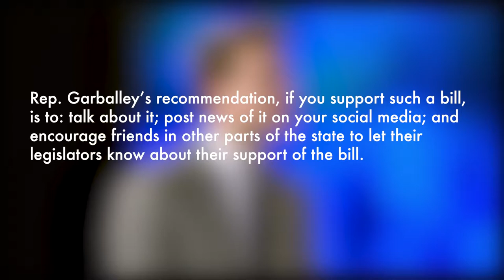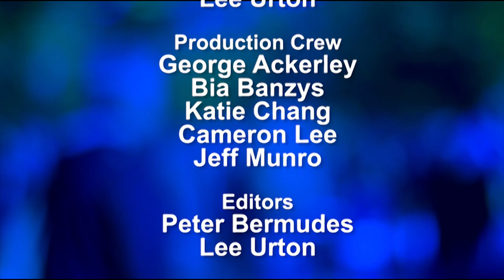Wide Angle: Episode 42 - Daring Democracy Pt. 2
Winston Churchill is quoted as having said: “Democracy is the worst form of government, except all those other forms that have been tried from time to time.” Peter’s guests disagree. They think that democracy–a government of, by and for the people–is actually pretty good, “noble” even. And something worth working for.
 Joining Peter to talk about our recent experiment with democracy are two guests: Frances Moore Lappe is the author of nineteen books, including Diet for a Small Planet, which the Smithsonian National Museum of American History described as “one of the most influential political tracts of the times.” She has also co-founded three national organizations, most recently Small Planet Institute, a collaborative network for research and popular education aimed at bringing democracy to life.
 Adam Eichen is a writer, researcher and political organizer. He is a Democracy Fellow at Small Planet Institute, is on the board of directors of Democracy Matters, and was the deputy communications director for the 2016 Democracy Spring march on Washington.
 In this part, Lappe and Eichen illuminate the growing pro-democracy movement in this country via numerous examples—both across the US and in our own Commonwealth—of people and organizations that might yet give us reason to hope…and join in.